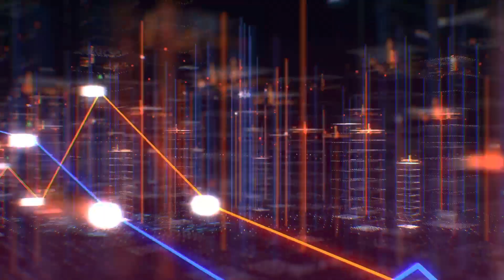What's Yoga Nidr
If you're looking for a way to relax, reduce stress, and improve your overall well-being, Yoga Nidra is what you need. In this beginner's guide, we'll explore what Yoga Nidra is, how it works, and the benefits it offers.

Firstly, Yoga Nidra is a form of guided meditation that is done while lying down. It involves deep relaxation techniques and a state of consciousness that is between sleep and wakefulness. This practice can help you let go of stress and tension, calm your mind, and achieve a sense of inner peace.

One of the most frequently asked questions about Yoga Nidra is how to do it. Well, the good news is that it's quite simple. All you need to do is find a quiet and comfortable place to lie down, close your eyes, and listen to the guidance of a Yoga Nidra teacher or a recorded session. The teacher will lead you through a series of steps that will help you relax your body, focus on your breath, and enter a state of deep relaxation.

Some of the common questions people ask about Yoga Nidra include whether it's safe, who can do it, and what the benefits are. Firstly, Yoga Nidra is safe for most people, but it's always a good idea to check with your doctor if you have any concerns. Secondly, anyone can do Yoga Nidra, regardless of age, fitness level, or yoga experience.

Lastly, the benefits of Yoga Nidra include stress relief, improved sleep, reduced anxiety, and increased self-awareness.

In this video, we'll also explore some of the common misconceptions about Yoga Nidra and how it differs from other forms of meditation. Additionally, we'll provide some tips for beginners to get started and how to make the most out of their Yoga Nidra practice.

So, if you're looking for a way to relax, reduce stress, and improve your overall well-being, try Yoga Nidra. Watch this video to learn everything you need to know to get started.

LEEWADEE Meditation Cushion Set

The Science of Yoga:

Certification of YOGA Professional Official Guidebook

The Ultimate Guide for Current and Aspiring Instructors

Essential Foundations and Techniques

Checkout our Free Blog:
SpiritualSerenade.com